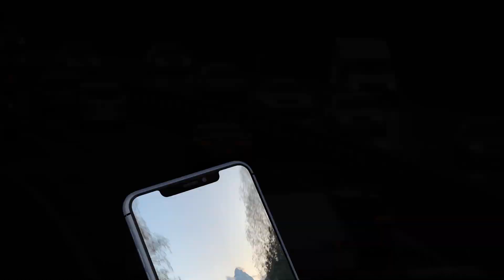Road Signs Transitions After Effects Template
Unique animated Road Signs Transitions for you projects
After Effects Template collection contains 10 scenes
Editable with Adobe After Effects CC 2018 and above
Resizeble effects
Universal expressions
Tutorial included